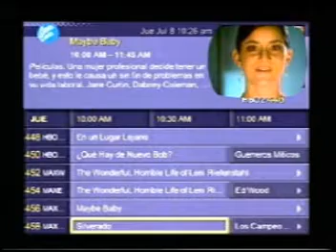MEGACABLE GUIA INTERACTIVA